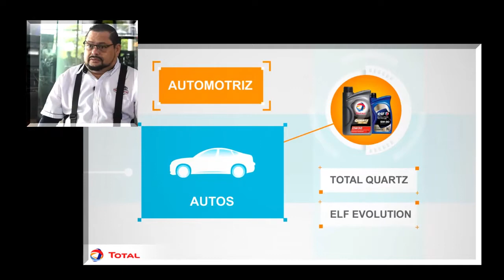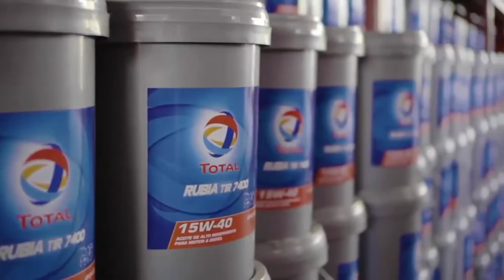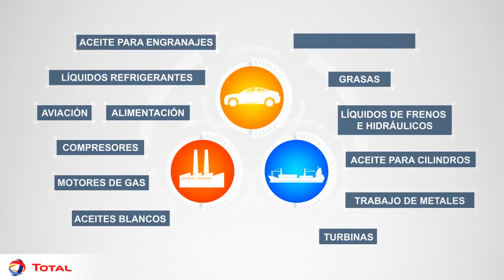LUBRICANTES TOTAL (PREMIUM)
Los expertos lo recomiendan por sus certificaciones